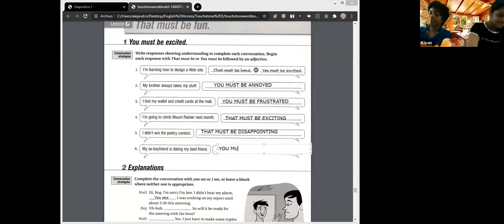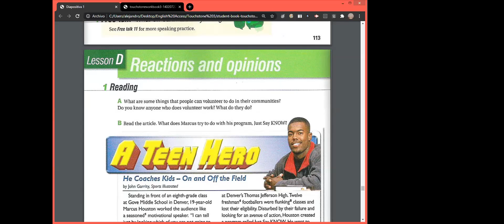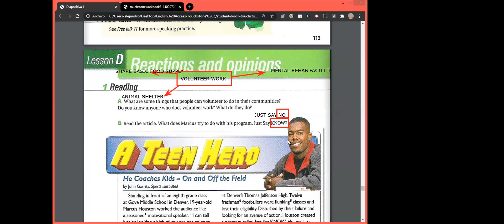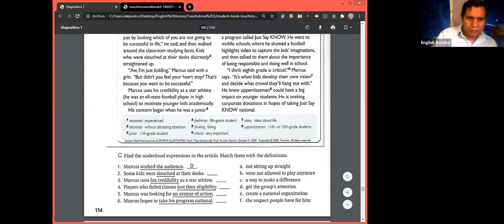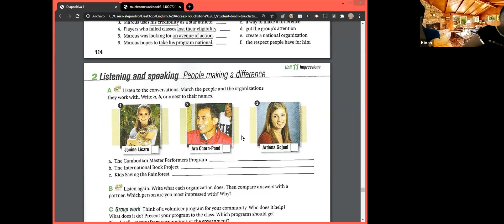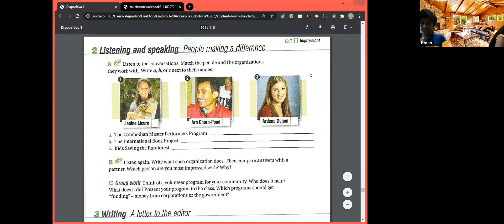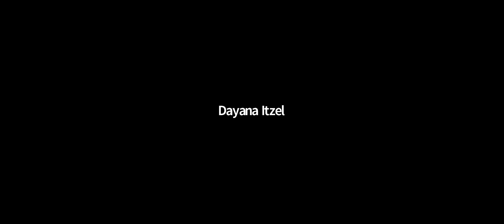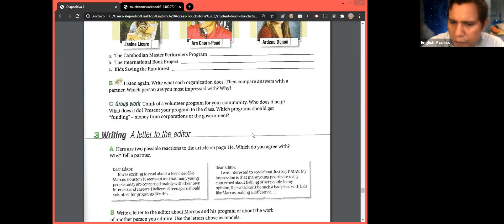TOUCHSTONE 3 MON-THU 6:00 TO 7:30 T. ALEJANDRO AUG 4TH 2020